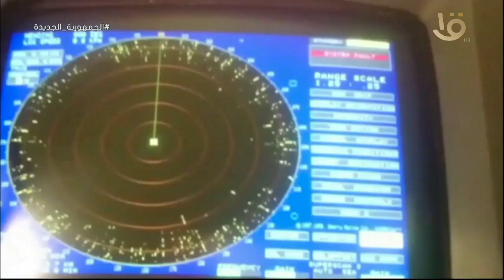حصاد الجيش المصري في أسبوع